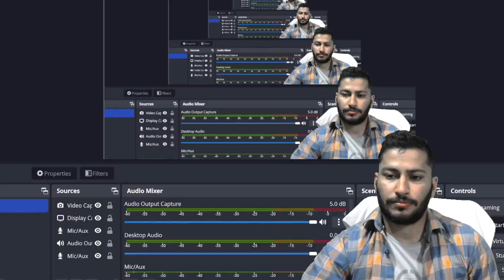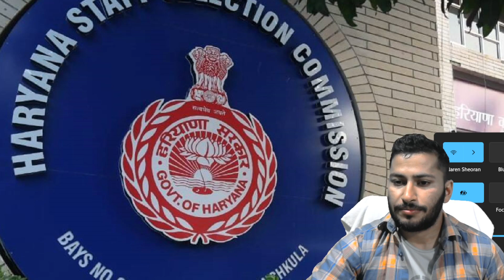HSSC CET Agriculture post | 2nd Exam ?| Naren Sheoran